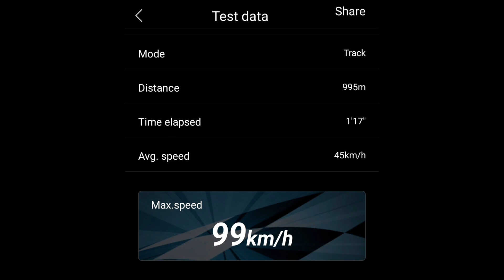Mono1_MTC shop_Tenshok_Seaking120pro_3s_99 km/h